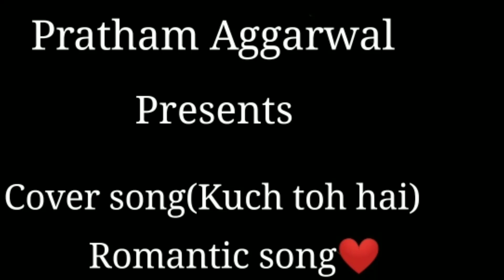Kuch toh Hai Video Song. Cover By (Pratham Aggarwal )From Movie Do Lafzon Ki Kahani.. Romantic Song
Hey guys..

I am

Presenting The New song video Name 'Kuch Toh hai 'on Original track

Singer : Armaan Malik

song produced and Arranged by - Meghdeep Bose & Amaal Mallik

Song Mixed& Mastered By - Dipesh Sharma

Music Supervised & Produced by - Bhushan kumar ( T-series)

Music Assistants : yash Narvekar & Zaid Patni

Flutes & Woodwinds - Tejas Vinchurkar

Backup Vocals - Deepali Dubey

Song Recorded by - Amey Londhe & Vincent Joseph at Audiogarage Studios.

Cover Credits 👇🏽

Song - ( Kuch toh hai ) video song
( Cover By Pratham Aggarwal )

Video Directed By -(Pratham aggarwal)

Also editing By ( Pratham aggarwal )

I hope U alll people Liked this video.. If u really Like  Then Press Like Button and share with our friends...

user name = Prathamaggarwalsaab

Luv u alll